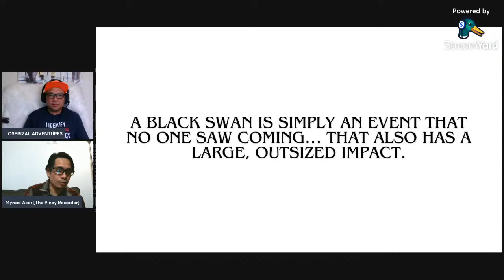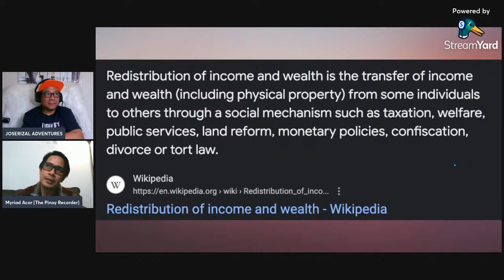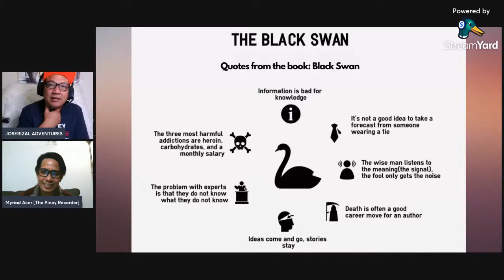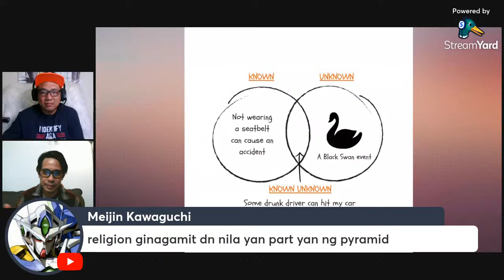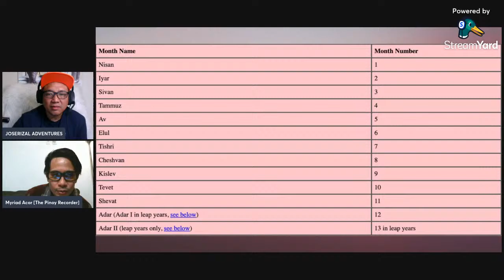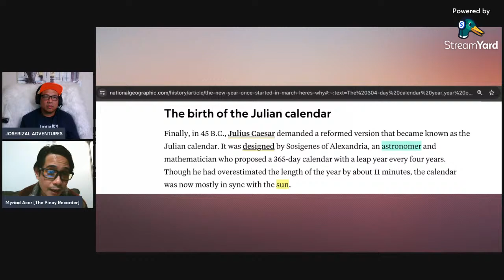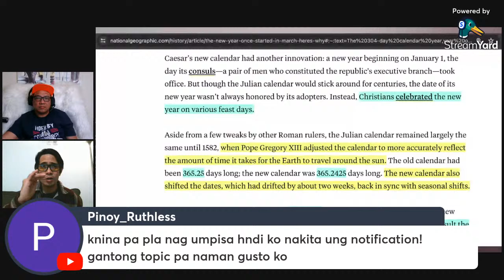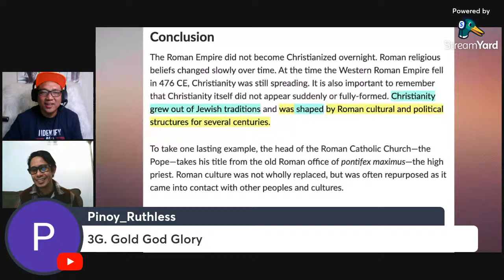PINOY PREPPER ANU ANG BLACK SWAN EVENT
Eclipse, possibe eathquake and tsunamis